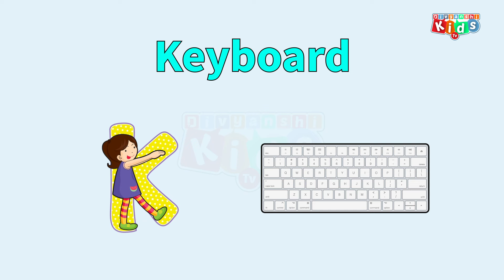Abc Song | Abc Phonics Song | Phonics Song For Toddlers | Alphabet Phonics Song For Toddlers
Introduction:
Join us in this exciting Alphabet Phonic Song for Kids, where little learners can explore the world of letters and sounds through fun and engaging rhymes. Watch as your child develops their phonics skills in a playful and educational way!

Video Content:
Our Alphabet Phonic Song for Kids is designed to introduce children to the letters of the alphabet and their corresponding sounds in an interactive and enjoyable manner. Through catchy rhymes, colorful visuals, and engaging music, kids will learn the letter names and sounds, as well as practice letter recognition and phonemic awareness. Our expert team of educators has carefully crafted this video to ensure that it is both entertaining and educational, providing a solid foundation for early literacy skills.